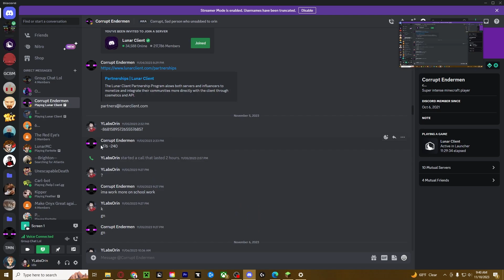Becoming Overpowered In This Minecraft Smp